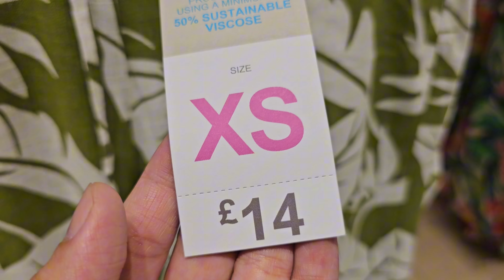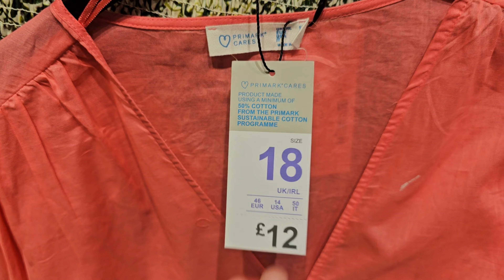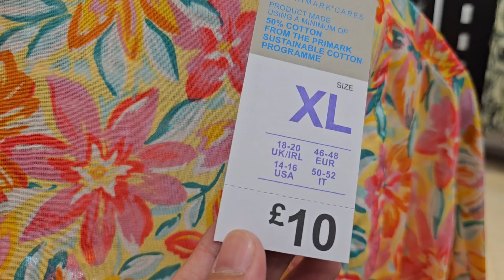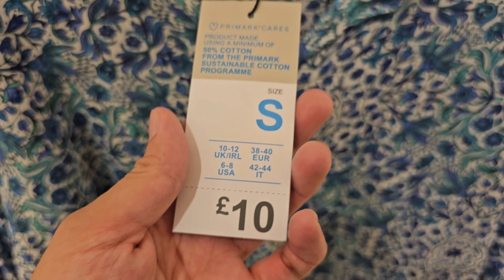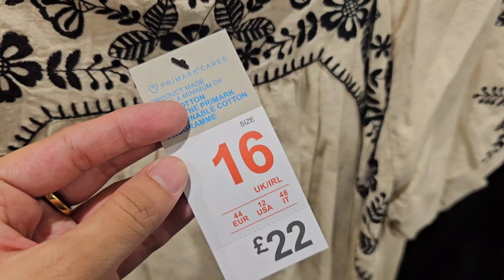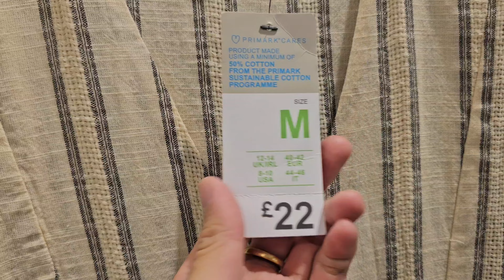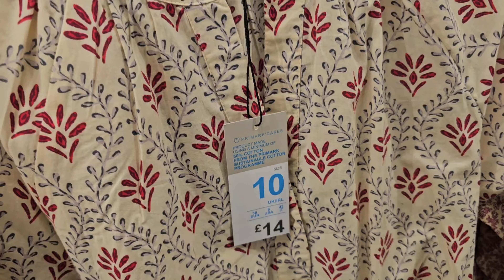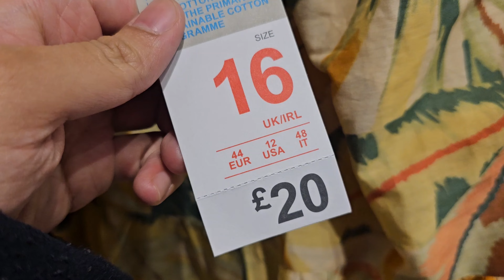PRIMARK NEW WOMEN SUMMER COLLECTION JUNE 2024 | BEACH WEAR | SUMMER STUFF 2024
Shopping in Primark Women Section. Really good and unique collection of Summer season.
.PRIMARK LATEST WOMENS NUEVA NEW COLLECTION  SUMMER 24 JUNE 2024
In this video we’ll walk you through:

- Coats
 -  Dresses / Jumpsuits

-  Coats

-  Jackets

-  Blazers

-  Biker Jacket

-  Satin Skirt